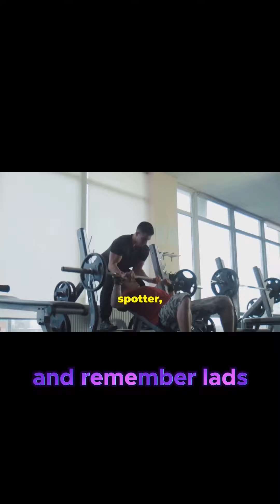Unleash Your Inner Alpha with the Bench Press!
Unlock your peak performance with our guide on seven powerful exercises designed to boost virility and sexual health! From squats to planks, discover the importance of feeling amazing from the inside out. Learn how exercises like deadlifts, Kegels, bench press, lunges, and pull-ups can enhance testosterone levels, increase blood flow, and strengthen pelvic floor muscles. We emphasize proper form and the significant benefits each exercise offers, including improved muscle mass, energy, and libido. Stay consistent and challenge yourself to incorporate these exercises into your routine for a transformational impact on your well-being.

See Less

OUTLINE:
00:00-Intro

01:01-King of Exercises for a Reason!

02:11-Unleash Your Inner Powerhouse!

03:21-The Unsung Hero of Male Virility

04:38-Unleash Your Inner Alpha

05:55-Stride with Confidence and Power

07:17-Core Strength for a Rock-Solid Performance

08:34-Unleash Your Inner Warrior

09:44-Outro